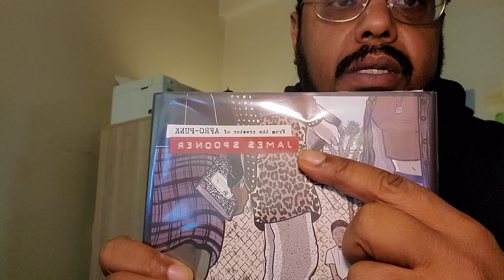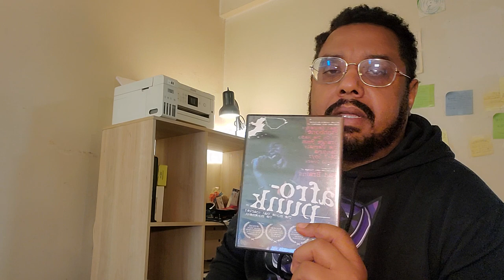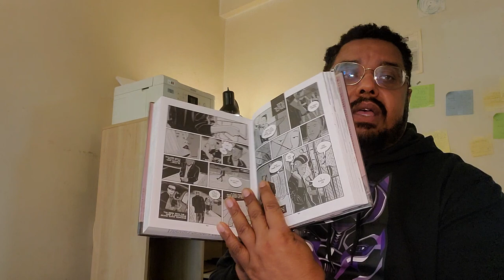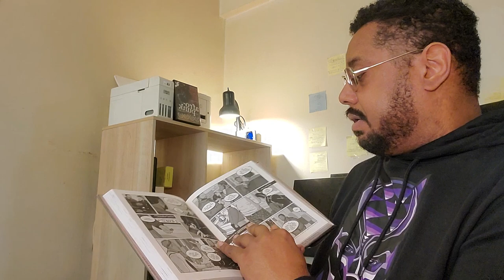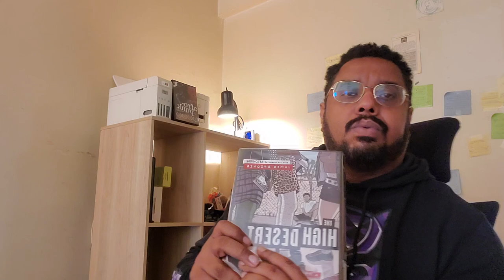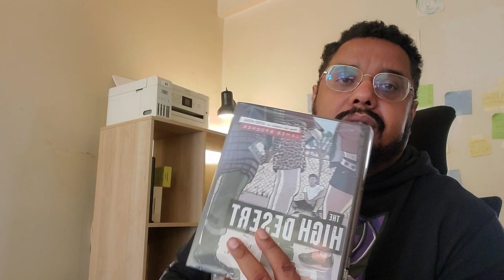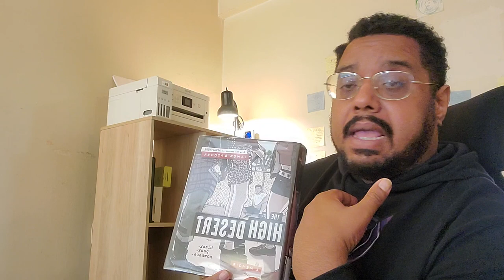The High Desert by James Spooner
The creator of Afro-punk writes a graphic novel about how while he is growing up he discovers punk music and how he finds his voice.